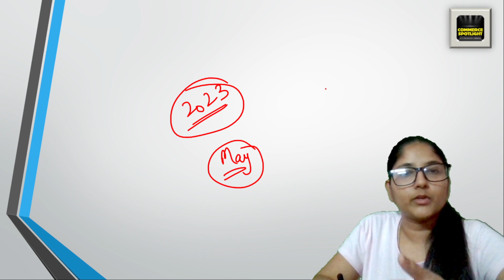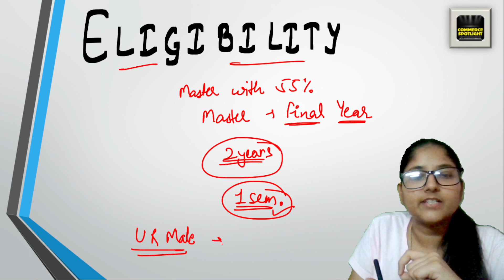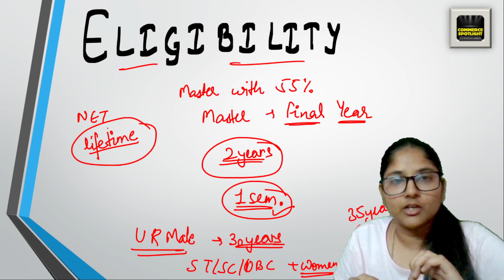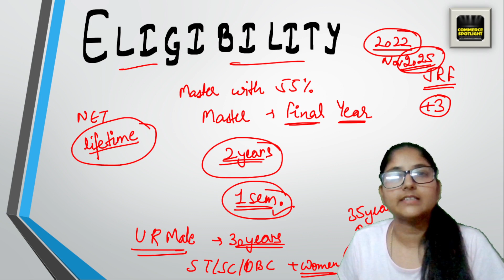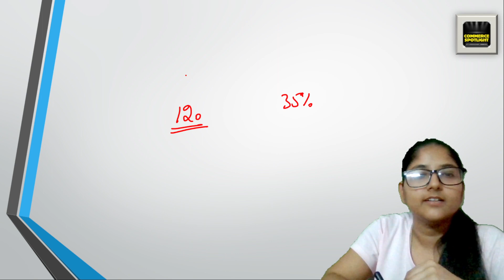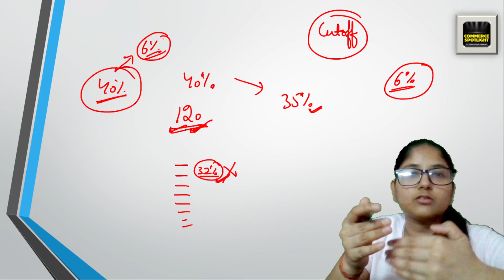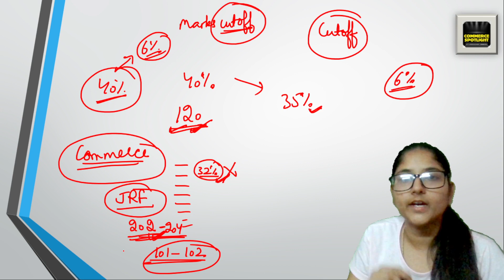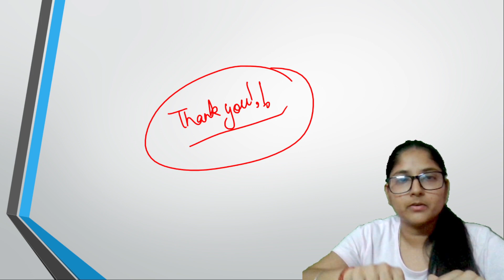💥 Latest Update! UGC NET June 2023 | NTA NET June Application Forms | Commerce Spotlight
Hi everyone!

Ayushi Gupta
JRF 2022

🌟 Doubt Forum.